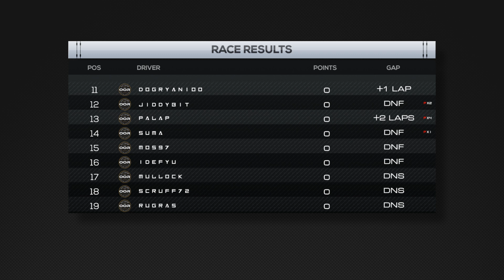OOR F1 Series | Oceania Tier 1 | R15 S3 | Singapore Grand Prix Highlights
This week we are off to the glorious Marina Bay circuit in Singapore for Round 15, who will master the tyre strategies this race?

We're nearing the end of Season 3, so if you'd like to get involved in our next season of OOR F1 - head to our website to register.

We stream our F1 series each week, live on Twitch.

Big thanks to OOR | Maritius for producing our highlights video, epic stuff.